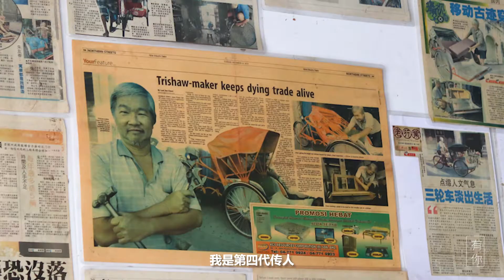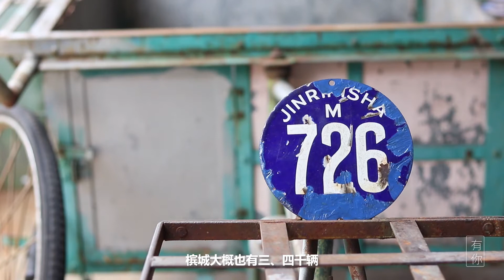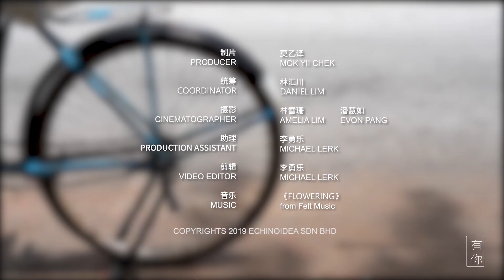合发三轮车 Tricycle & Bicycle Repair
在槟岛上不难发现三轮车穿梭于街道之间，尤其是热门的旅游区内，车夫以不缓不急的速度将槟城的美景风情纳入游客的眼帘。如今的三轮车似乎沦为旅游业的观光工具，也已经不再是人民的生活日常中需要的代步工具。槟城曾于60年代末至70年代初为三轮车的全盛时期，记载共有超过2500辆注册三轮车于街上穿行。然而，当今仅剩一百余辆，且大多数的车夫都年过半百，更有一半以三轮车为家、收入不稳定处于贫穷水平。

三轮车业的衰落和困境不仅让其行业踩向夕阳，同时也造成三轮车维修与制造业的没落。槟城内一家家制作三轮车的店铺渐渐关闭，只剩下“合发”三轮车仍在营业，由第四代继承人朱友春独撑大局，经营祖业。也是国内少数能靠双手亲自制作一整辆三轮车的工匠，并得掌握三个领域的技术：木工、铁工、脚车工。从木箱座位、到脚车框架，可谓一门快绝迹的民间工艺。

三轮车的种类以功能性区分，如承载乘客或货物、或经营生意的三轮车，好比小贩三轮车、贩卖日常食品如蔬果面包的三轮车等。时易世变，流动式小贩三轮车受到饮食习惯（小贩中心、卫生条件）和政府管制（条规）下数量已大量减少。尽管如此，有些酒店、餐饮业者或远至国外的旅客也向朱师傅定制三轮车，或翻新美化旧三轮车，大多作为装饰摆设用途。

朱师傅坦言近年来定制全新三轮车的订单骤减，店里主要以翻新和维修工作为首。维修工作从简单的更换车胎，至较复杂的烧焊改装，以应付顾客客制化的要求。除了扎实的手艺本领，朱师傅也收集了一些三轮车独有的小圆形“车牌”，是于英殖民时期时注册的号码，犹如现在的车牌，是槟州三轮车的传统特色，更是也是一种文化与集体回忆的象征。

在三轮车与相关行业共同面临的种种难题，该如何传承、延续、保留、并且永续这些移动古迹，值得让人关注思考。

In Penang, trishaws are commonly seen on the bustling streets, especially in popular sightseeing spots. Trishaw pullers go at a moderate speed, exposing tourists to a full view of Penang’s beautiful scenery. Nowadays trishaws seem to have became a vehicle for sightseeing purposes, no longer a day-to-day transportation mode for local inhabitants. Between the end of the 1960’s to early 1970’s was the trishaws’ golden era in Penang, according to records there were more than 2500 officially registered trishaws on the roads. However, about a hundred trishaws remain in operation till now, with most of the pullers aged above fifty years. Moreover, half of them had no stable income, living in poverty, their trishaws a makeshift home.

The decline and plight of trishaws not only led to the trade eventually becoming a thing of the past, at the same time impacting the trade of repairing and producing trishaws. One by one, shops that manufacture trishaws close business, the sole remnant being Hup Huat Tricycle, a one-man-show by its fourth generation successor Mr Choo Yew Choon, striving to manage his family business. Mr Choo is also one of the few persons in Malaysia who could assemble the whole trishaw with his own hand, knowledgeable in the fields of carpentry, ironwork, and technical skills regarding bicycles and tricycles. From constructing the wooden passenger box, to welding the iron frame of the trishaw, these are common trades in immediate danger of extinction.

Trishaws are categorized by their functions, such as carrying passengers or cargo, or for operating hawker business, or selling groceries like vegetables, fruits, and breads. Through the transformational passage of time, the number of peripatetic hawkers lessened due to shifts in food cultures (hawker centres, hygienic environment) and government regulations (laws). Nevertheless, Mr Choo still receive orders for customizing new trishaws or facelifting old trishaws for ornamental usage from hotels, food and beverages operators, or even foreign tourists.

Mr Choo frankly discloses that in recent years, there has been a steep decline of orders for manufacturing new trishaws, his works are more focused on facelifts and maintenance. Maintenance and repairs range from as simple as changing tyres to as complicated as welding and remodel, to meet customization demands from customers. Besides substantial knowledge in his trade, Mr Choo also keeps a collection of small round “registration plates” assigned solely to trishaws, issued during the British colonization, akin to concurrent license plates, being a traditional feature of Penang trishaws, as well as a token of culture and collective remembrance.

In between difficulties jointly faced by trishaws and various fields related, ways to bestow legacy in maintaining and preserve these mobile antiques are worth serious attention and considerations.

文 Text/ 林汇川 Daniel Lim & 潘慧雯 Pua Hui Wen